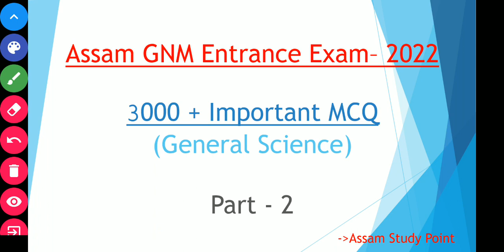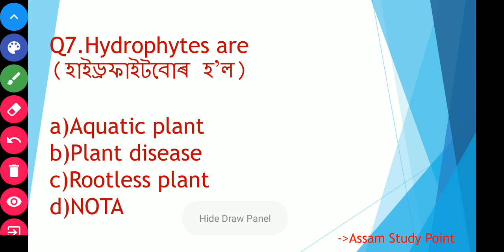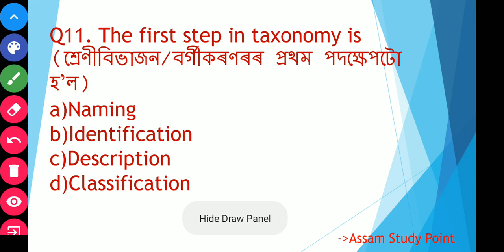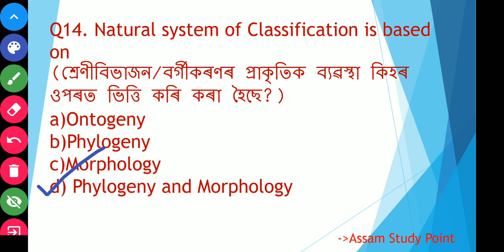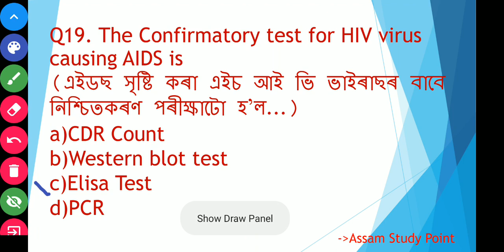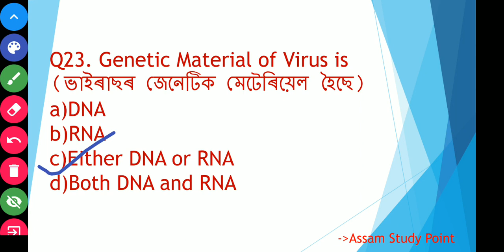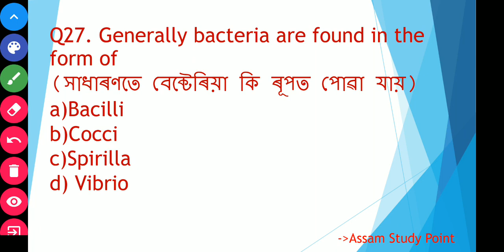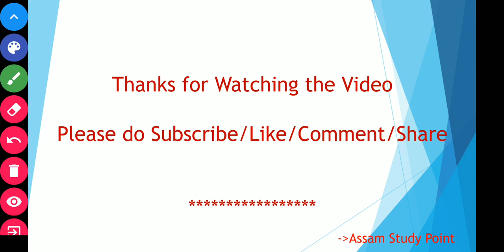SSUHS GNM ENTRANCE 2022 IMPORTANT MCQ PART - 2, Assam GNM previous year question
** প্ৰশ্ন 2 টোৰ উত্তৰ টো Option (A)Leneas হব লাগিছিল ভুলতে Option B বুলি কোৱা গল ।

** Ans of Question No. 2 should be Option (A) Lineaus, By mistake I have told it as Option B .

Sorry 😢